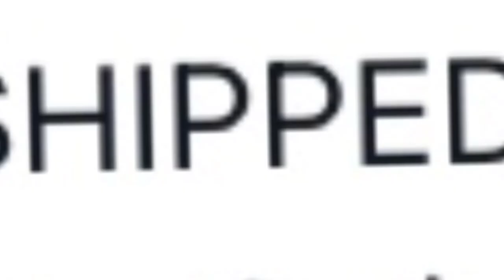My valkryie was shipped